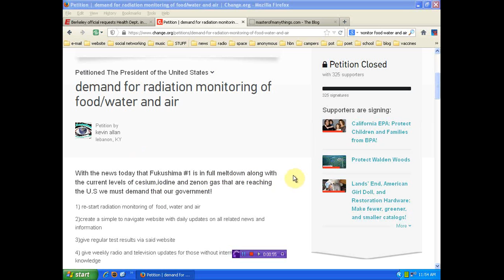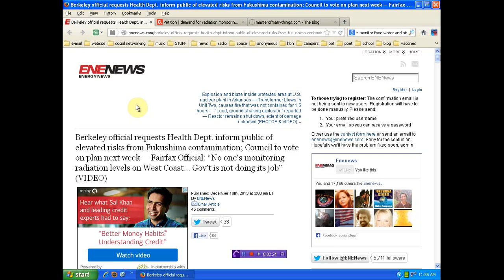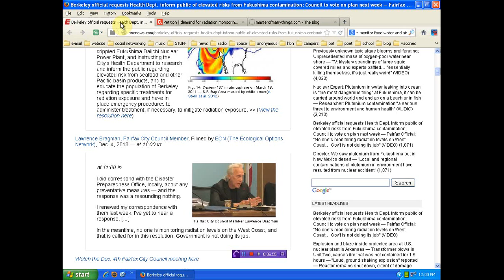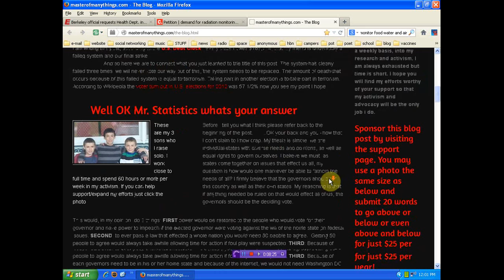Berkeley to Health Dept inform public of elevated risks from Fukushima